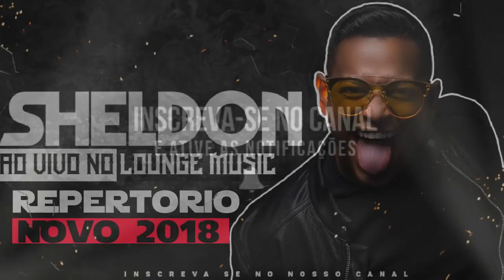MC SHELDON 2018 - CD NOVO AO VIVO EM RECIFE - PE - REPERTORIO NOVO 2018 - MÚSICAS NOVAS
DIREITOS AUTORAIS!